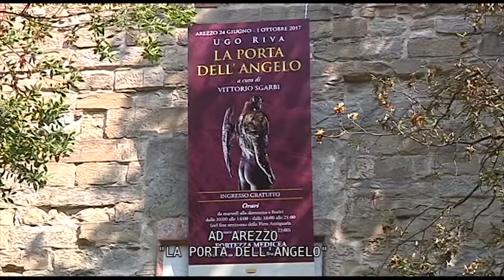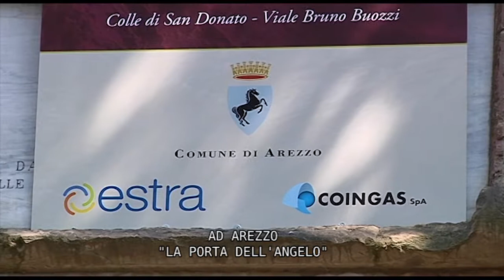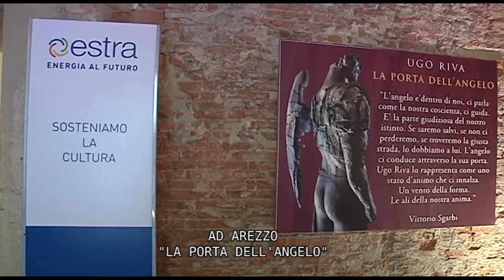AREZZO - MOSTRA "LA PORTA DELL'ANGELO" DI UGO RIVA, SGARBI E MACRI'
Dal 24 giugno al 1 ottobre la Fortezza medicea di Arezzo torna al centro della cultura. Dopo il suo esordio “museale” grazie alle opere di Ivan Theimer, arriva la mostra di Ugo Riva “La Porta dell’Angelo”, a cura di Vittorio Sgarbi.